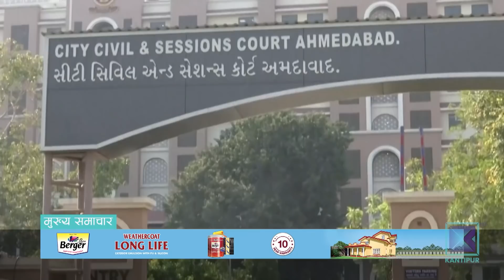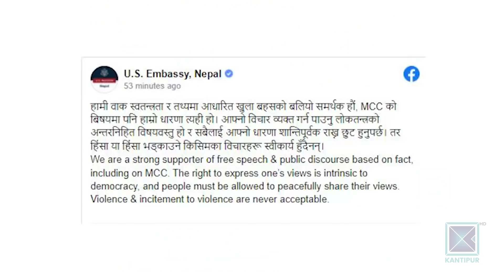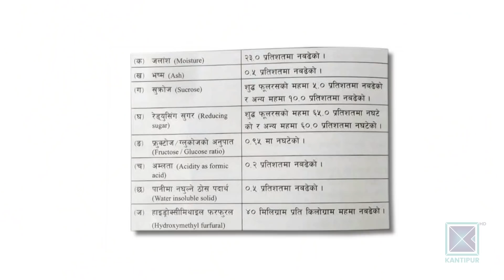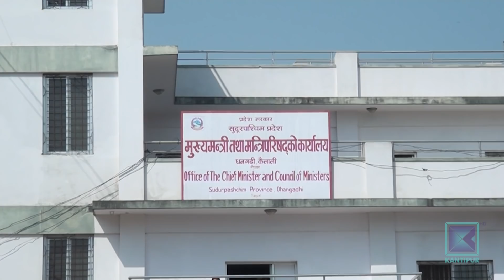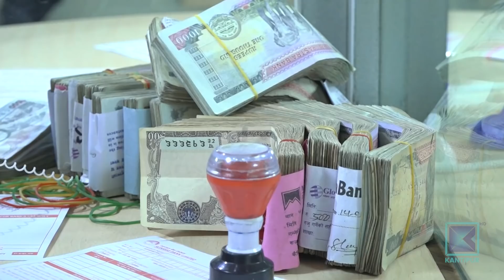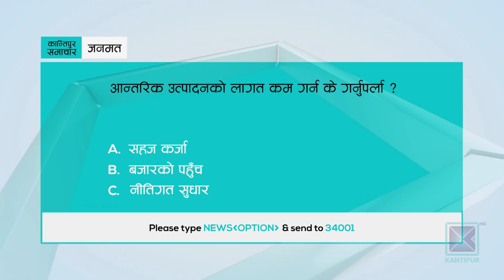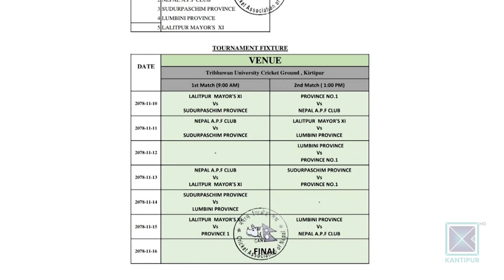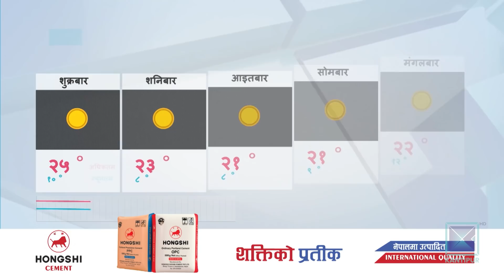Kantipur Samachar | कान्तिपुर समाचार, ०६ फागुन २०७८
*  एमसीसीमा सत्ता गठबन्धनभित्र आज पनि सहमति जुटेन / संसद् औपचारिकतामा सीमित /  प्रधानमन्त्री देउवा र एमाले अध्यक्ष ओलीको भेटप्रति माओवादी केन्द्र असन्तुष्ट ।

*  एमसीसी सम्झौता पारित गराउन अमेरिकाले धम्कीपूर्ण कूटनीति प्रयोग गरेको चीनको आरोप / अमेरिकी राजदुत भन्छन- सबैको अभिव्यक्तिको सम्मान गरौं, हिंसा भडकाउने विचार स्वीकार्य छैन

*  बजारमा अखाद्य वस्तु खुलेआम बिक्रि वितरण भइरहेको नियामक निकायकै स्वीकारोक्ती /  अनुगमन र नियन्त्रणमा चासो नदिँइदा उपभोक्ताको स्वस्थ्यमा प्रत्यक्ष असर ।

*  सन् २००८ मा भारतको अहमदाबादमा भएको श्रृंखलाबद्ध बम विस्फोटका दोषी मध्ये ३८ जनालाई मृत्युदण्डको सजाय / अन्य ११ लाई आजीवन कारावास ।

*  टि–ट्वेन्टी विश्वकप ग्लोबल छनोटमा  नेपालको विजयी सुरुवात / नेपाली बलरको उत्कृष्ट प्रदर्शनमा ओमान ३९ रनले पराजित / नेपालले भोली फिलिपिन्ससँग खेल्ने ।